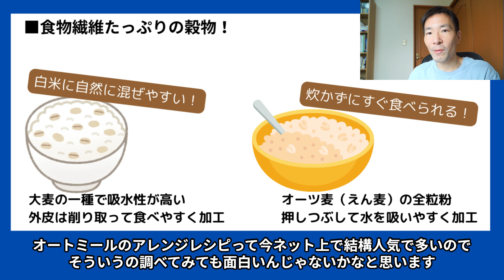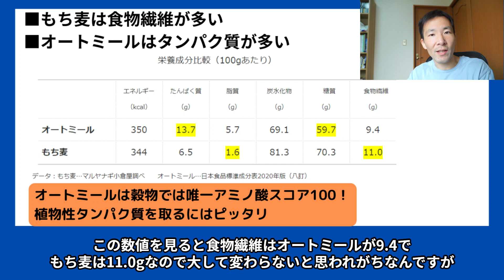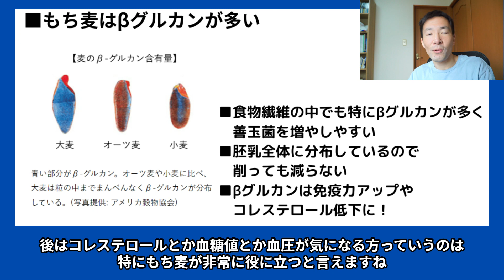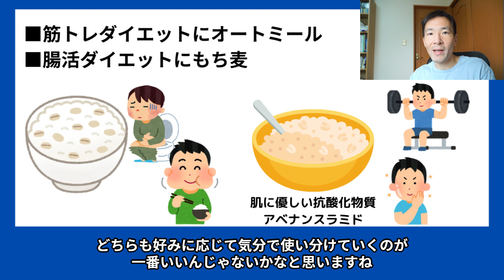もち麦とオートミールの違いは？筋トレや腸活に効果大なダイエットフード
■オンライン
【PR】筋トレメニュー作成

00:00 オープニング
00:54 もち麦とオートミールの特徴
03:20 オートミールはタンパク質が多くアミノ酸スコア100
04:50 もち麦はβグルカンが多く食物繊維豊富
06:18 筋トレにはオートミール、腸活にはもち麦